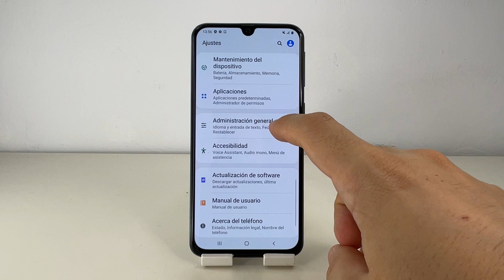COMO CAMBIAR LA FECHA EN SAMSUNG GALAXY A40 🟢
En este VIDEO TUTORIAL TE ENSEÑARE COMO CAMBIAR LA FECHA EN SAMSUNG GALAXY A40.

Mis TUTORIALES son muy RAPIDOS y te los enseñare SIN PERDER EL TIEMPO así que quédate para que APRENDAS COMO CAMBIAR LA FECHA EN SAMSUNG GALAXY A40.

Espero que este TUTORIAL de COMO CAMBIAR LA FECHA EN SAMSUNG GALAXY A40 te HAYA SERVIDO. Si te sirvió.. te agradecería MUCHO que me dejases un gran LIKE.